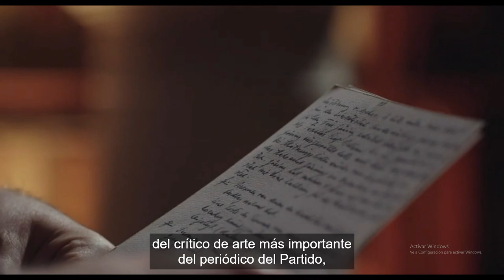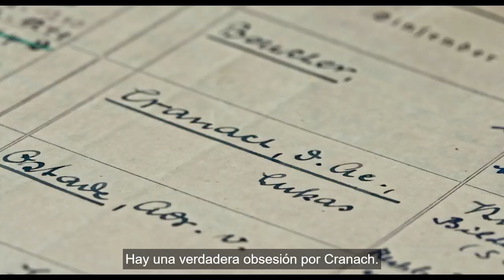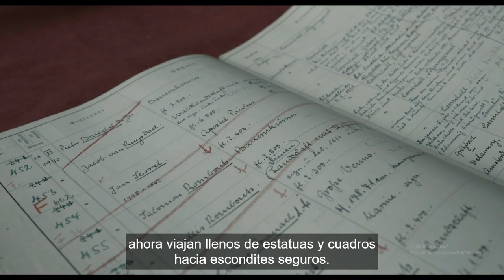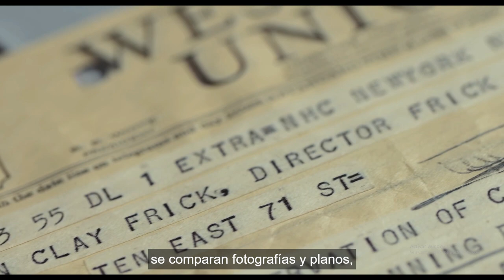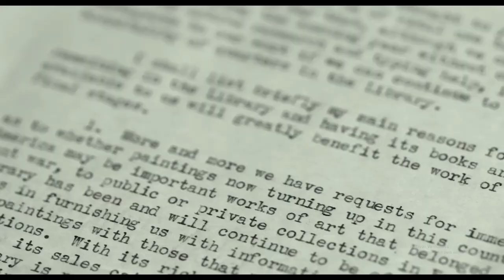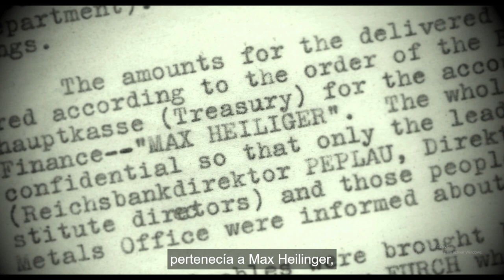Hitler vs Picasso and the others: La coleccion de arte de Göring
⚠ Not Political ⚠ Just for documentary historical purposes.
An extraordinary report on how Hitler looted the great beauty of Europe: the art that was the expression of its culture.